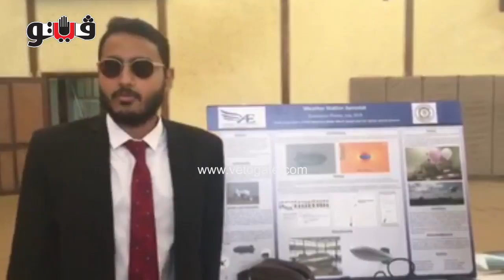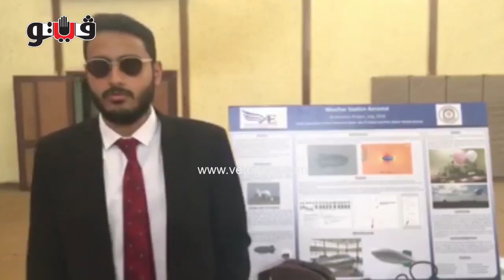بوابة فيتو | طلاب هندسة القاهرة يخترعون منطاد لرصد الطقس